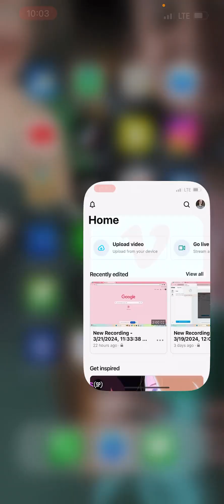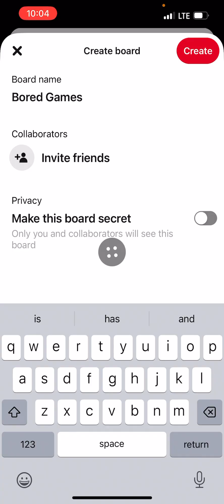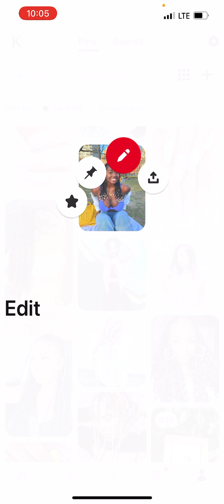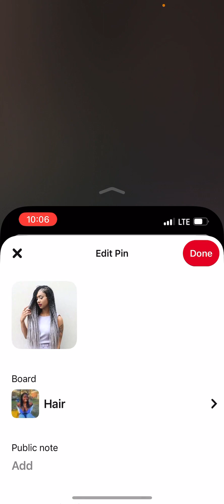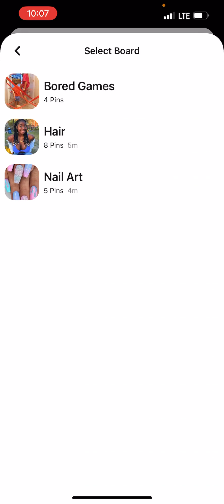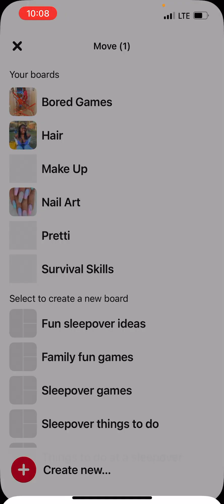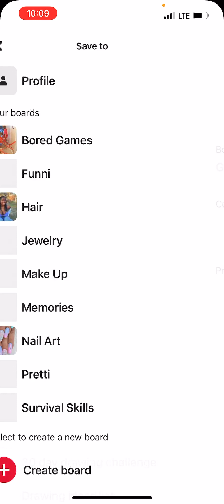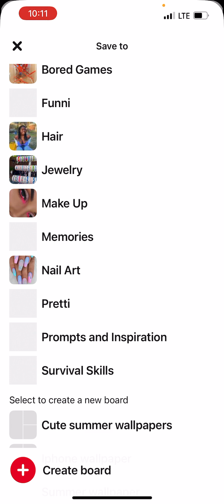RelearningReboarding Pinterest! - 32224, 1011 PM